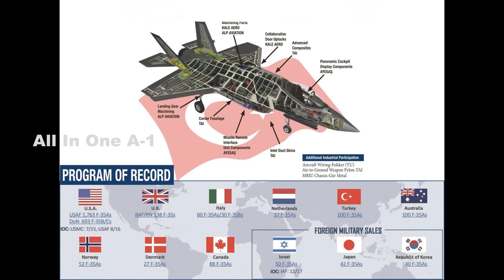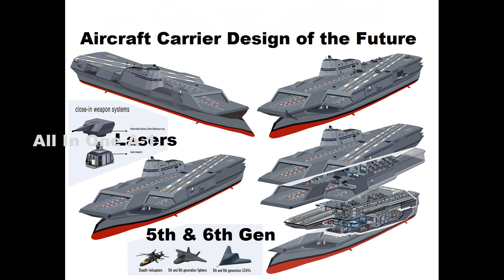Future Stealth Aircraft Carriers, Design of the Future US Navy Carriers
Please Support As and Give me a Feed Back to Improve. Stealth is not a magic tool, that can make items invisible, but a set of measures taken to reduce, the chance to get detected by adversaries. Submarines are the stealthiest warships in service. Since the last two decades, much has been done to make surface vessels stealthier as well. Most of these measures focus on reducing the radar signature of a vessel.
The factors above have been optimized for a stealth warship for the first time by the US Navy with their latest Zumwalt-class destroyers. Though these destroyers have a length of 192 metres and a displacement of over 15,000 tons, they are approximately 50 times harder to detect than the smaller destroyer class it replaces. However, the costs for the Zumwalt are enormous; just one unit comes with a price of over USD 4 billion and still, the ship is plagued by issues that haven't been resolved yet.
Produce and operate UAVs, UCAVs and new ultra-quiet submarines, as well as new long range cruise- and anti-ship missiles, and long range hypersonic missiles developing specifically designed to take out aircraft carriers, So in future, countries will design more stealthy aircraft carrier.
Future developments could force Navy planners to design and construct stealthier Zumwalt-like aircraft carriers, in order to keep aircraft carriers relevant in the future. Expected costs for such vessel could be gigantic and even the United States can't afford to purchase such multi-billion dollar warships in large numbers.
The future Stealth Aircraft Carriers, has displacement of around 100,000 tons. The innovative design which has two flight decks in a CATOBAR configuration, using the electromagnetic (EMALS) launch system to launch aircraft. The lower flight deck can be used to launch and store drones, while the exposed upper flight deck can be used as an extra deck if necessary. Aircraft can only land on the angled landing strip on the upper deck, which has retractable designed arresting gear only exposed when aircraft have to land on the carrier, in order to minimize radar reflection when no aircraft need to be recovered.
The Carriers would carry a mix of 150 5th and 6th generation aircraft and UCAVs. It would also have laser weapon pods for close in self defense. The ship would be highly automated, reducing the crew needed to operate the ship to around 450. It could be nuclear powered, as well as conventionally powered and when nuclear powered, has a top speed of 30 knots, with an almost unlimited range. The ship needs to be build using innovative steel with radar absorbent paint and other radar absorbent material and as much composites material as possible for the non-steel parts. The used material combined with the aircraft carrier's angular build makes it around 50 to 60 times harder to spot on radar than a modern day aircraft carrier of similar size and displacement.
So perhaps in order to reduce costs, the US could team up with the UK, France, Australia, South Korea and Japan to jointly develop such a stealth carrier in a similar way it has developed the JSF (Joint Strike Fighter). All these countries could co-operate to design and construct a basic model for a stealth carrier, with each partner country to equip and arm the carrier to its own needs.